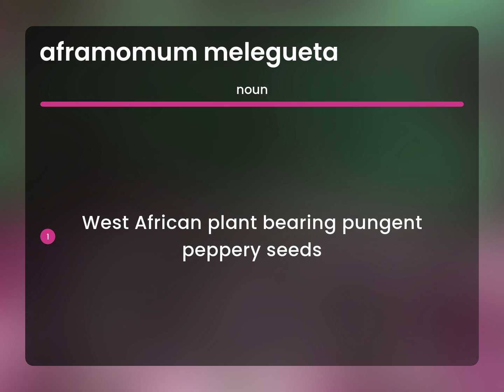Aframomum melegueta | what is AFRAMOMUM MELEGUETA definition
Definition of AFRAMOMUM MELEGUETA

Susan Miller (2023, May 24.) What is Aframomum melegueta meaning?